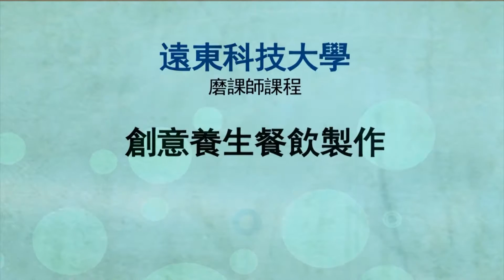3-5-7 創意養生餐飲製作 彩龜呈祥7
遠東科技大學 磨課師課程
【創意養生餐飲製作】餐飲管理系 陳坤上 老師